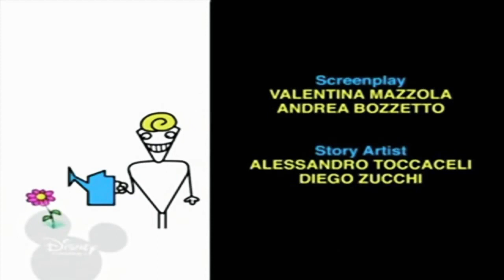4 березня 2023 р.